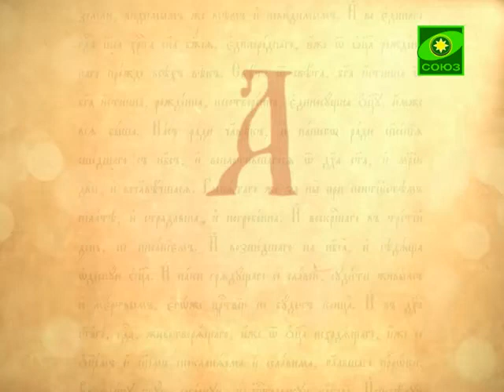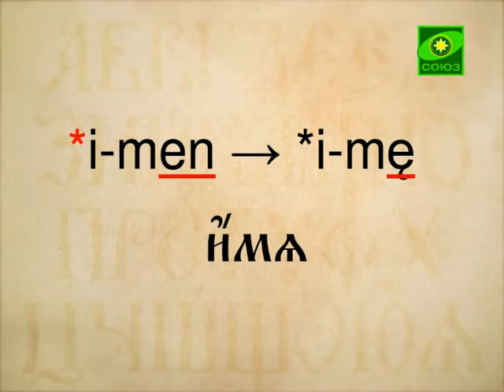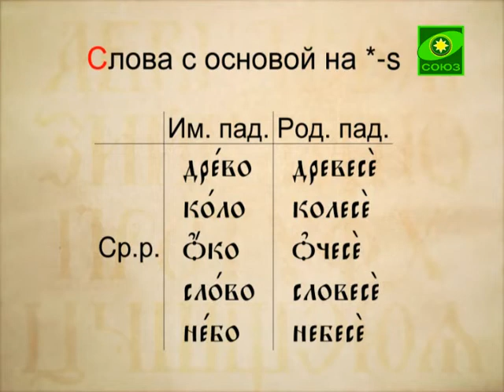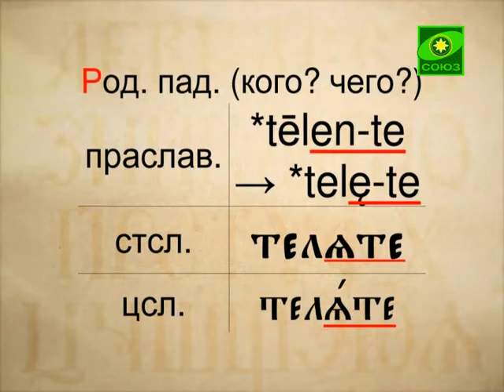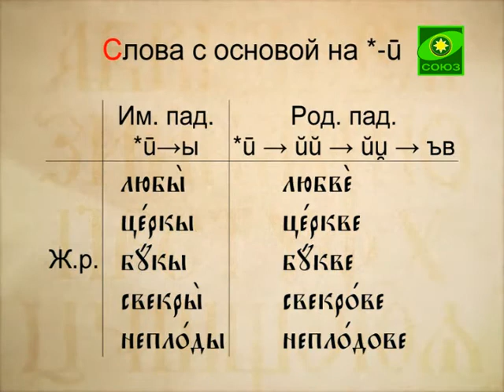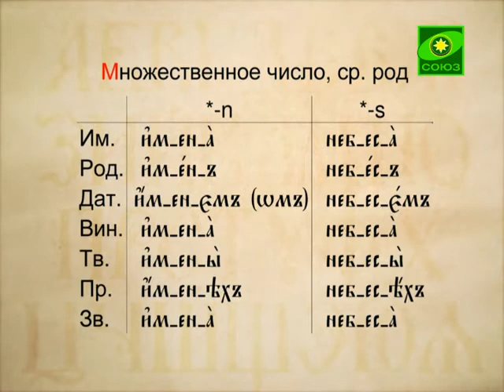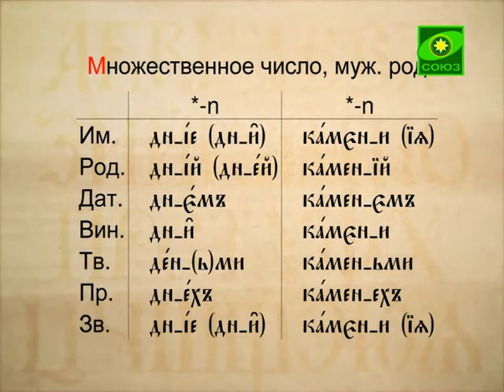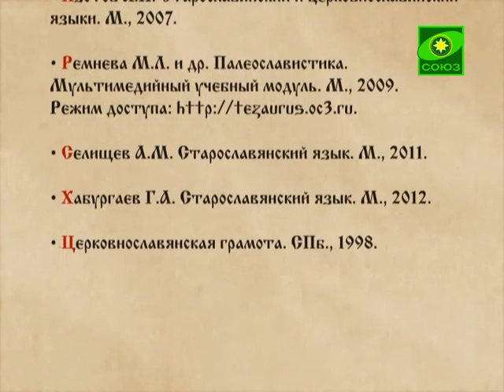Четвертое склонение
Программа &quot;Буква в духе. Церковнославянская грамота&quot;. Выпуск от 24 июля. Курс ведет Сергей Анатольевич Наумов, кандидат филологических наук